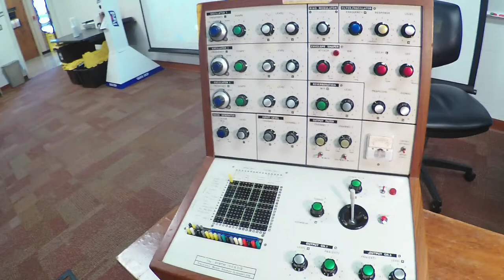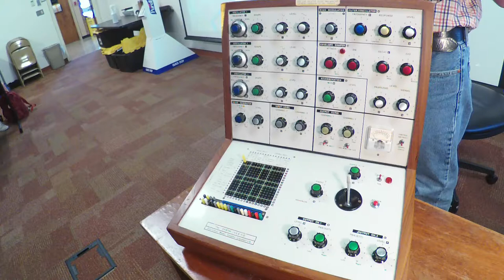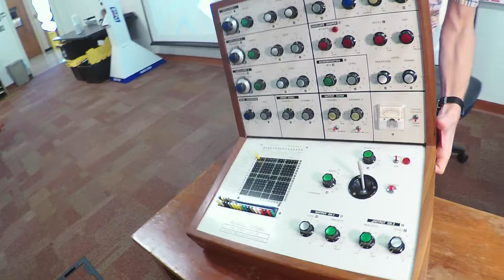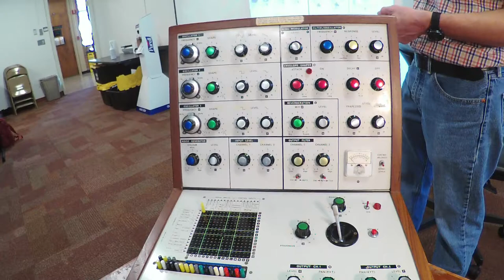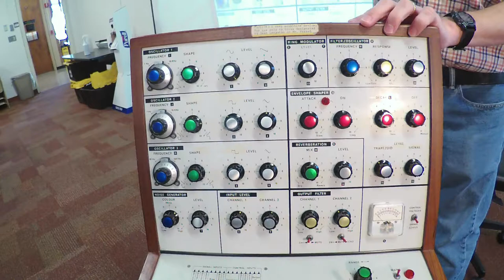DIGA 365: Inside the Synthi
After opening up our EMS Synthi, showing how it is made of some basic electronic components. From DIGA 365 Electronic Music & Sound Design course at Stetson University, Fall 2021. Taught by Professor Nathan Wolek.